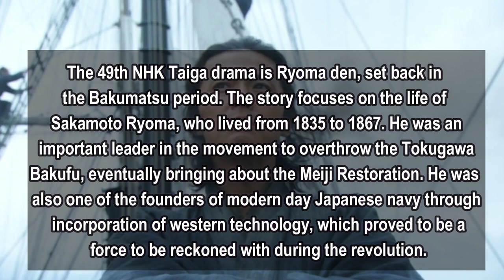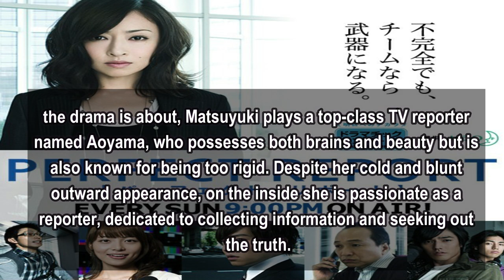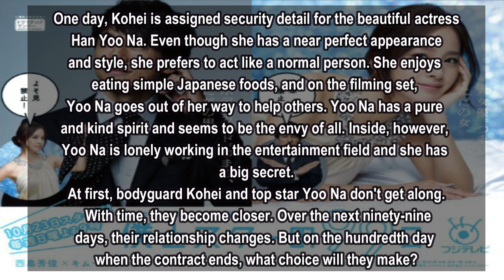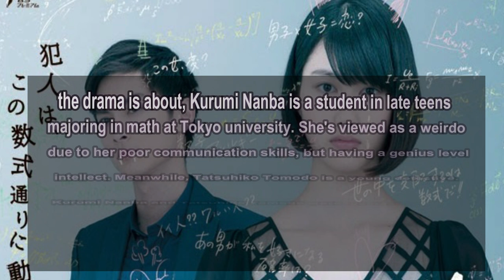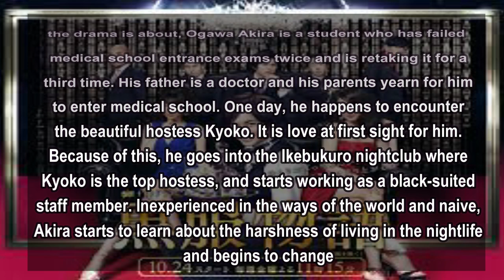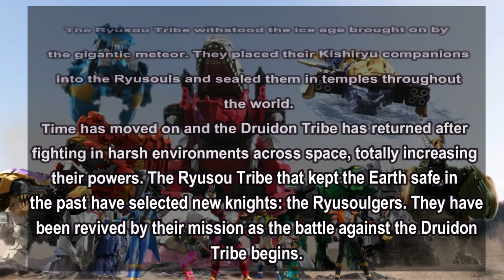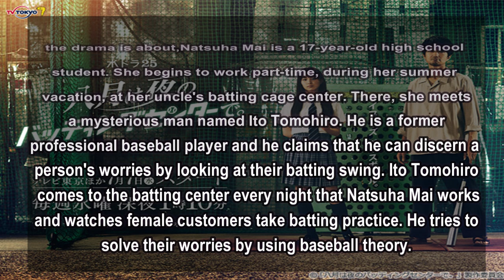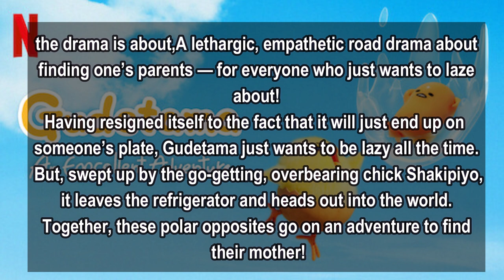Kitadai Takashi | all his dramas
In this video I illustrate all the dramas of , Kitadai Takashi

Kitadai Takashi
北代高士
きただい たかし,